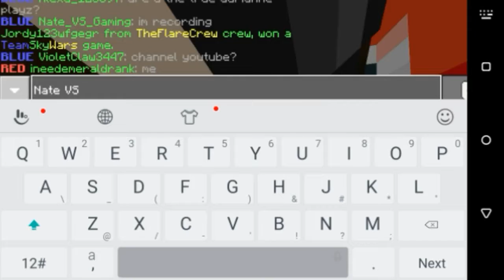mcpe skywars let's play #9